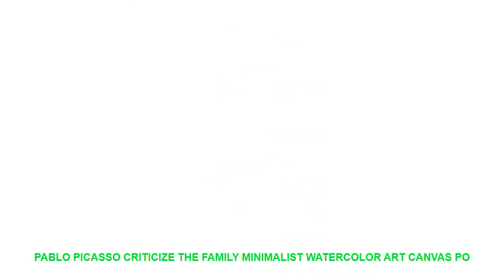Pablo Picasso Criticize The Family Minimalist Watercolor Art Canvas Po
- $ 10 USD with Free Worldwide Shipping! Limited Offer Pablo Picasso Criticize The Family Minimalist Watercolor Art Canvas Poster Painting Wall Picture Print Home Bedroom Decoration

Type : Canvas Printings
Subjects : Abstract
Frame mode : Unframed
Style : Classical
Frame : No
Medium : Waterproof Ink
Support Base : Canvas
Form : Single
Technics : Spray Painting
Model Number : BJ001
Shape : Vertical Rectangle
Original : No
Brand Name : JIBCX
Material : Canvas
Size : 1 inch=2.54cm
Drop ShoppingWholesale : Yes
Prints Style : poster vintagenordic postervintage poster
Picture Type : cuadro decorativocuadro decorativo
Applicable Festival : New Year's DayChristmas DayThanksgiving DayRamadan Day
Material : Waterproof Polyster
Customize : Yes
Art Canvas Posters Print : Home Decor Artwork
Different Size : We can offer any size
Canvas prints : EasyNordicModernLovely StyleVintage
Usage : Dining RoomLiving Room; CorridorKids RoomBedroom

Similar Product
Fancy Box Cartridage Ink WIFI Coffee Printer Ink Edible Ink
100ML x 4 color Edible Ink For Canon Printer For Cake Chocolate coffee food printer
OCINKJET 4 Colors 100ML Universal Edible Ink For Desktop Coffee Printer 100 Safe
4 Colors 100ML Universal Edible Ink For Desktop Coffee Printer Food Printer
Vilaxh 400ml Edible Ink DIY Coffee food Cake Printing Edible ink for Epson Inkjet Printers
WELCOLOR Printhead Nozzle Cleaning Fluid clean liquid for Canon Epson Edible food cake candy chocolate coffee
4 Color x 100ML Universal Edible Ink For Epson Desktop Inkjet Printer For Cake Chocolate Food
Factory Price 4PCS Lot 100ML Edible Ink For Canon 4 Color Desktop Inkjet Printer For Cake
500ml Universal Edible Ink For Canon Epson HP Desktop Inkjet Printer
4PCS Lot 100ML Edible Ink for HP for CANON for EPSON for BROTHER Desktop Inkjet Printer

Similar Product
Pablo Picasso Criticize The Family Minimalist Watercolor Art Canvas Poster Painting Wall Picture Print Home Bedroom
Pablo Picasso Family Of Acrobats Canvas Painting Print Living Room Home Decor Modern Wall Art Oil
Abstract Picasso Minimalist Giraffe Family Wooden Framed Canvas Painting Nordic Home Decor Wall Art Print Pictures
Modern Picasso Black

Others House Decor Youtube Videos :
Large Kitchen Opening hours Quote Wall Decal Dinning Room Living Room Cooker Cuision Culinary Kitchen Quote Wall Sticker Vinyl =
Pee Dog Wall Sticker Bedroom Living Room Puppy Pet Piss Dog Animal Wall Decal Baby Nursery Kids Room Vinyl Home Decor Play Room =
My Hero Academia Anime Canvas Wall Art Home Picture 5 Pieces Paintings Home Canvas Wall Art Modern Decor Home Decor Living Room =
Cartoon Bear Rabbit balloon Wall Art Canvas Painting Nordic Posters And Prints Animal Wall Pictures Kids Room Bedroom Home Decor =